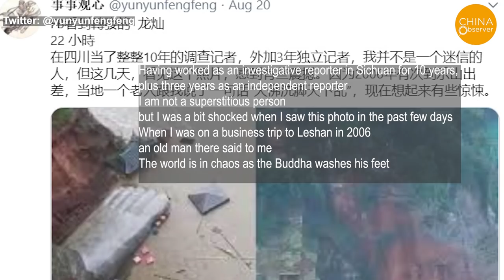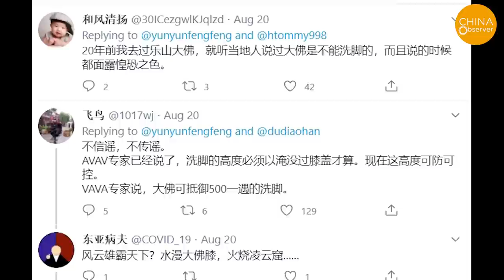Local saying: "The world will be in chaos if the Giant Buddha washes his feet. “ once-in-70-years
On August 30th,  Sichuan province was hit by heavy rain, again. The resulting flood has been described as a once-in-70-years flood. Weeks of heavy rainfall have resulted in record high water levels, and the highest level of emergency response has been activated. There is no indication that the floods will recede anytime soon.
For the city of Leshan, it is a 71-metre-high statue that makes the city famous around the world. On August 18th, at 6 a.m., due to heavy rains and flooding from upstream, the water level rose over the platform at the foot of the Giant Buddha and the statue's toes were submerged. Chinese official media reported that this was the first time since 1949 that the toes of the Buddha had been submerged.
There is an even more shocking saying, "The world will be in chaos if the Giant Buddha washes his feet.
Chinese history books have recorded that, for thousands of years, the Giant Buddha has had lots of supernatural things occur around it. The most famous occurence was during the period spanning 1959 to 1961. This was during the three-year famine. A time when many people died of starvation in Sichuan. Many local people have witnessed a strange incident; they witnessed the Giant Buddha statue suddenly closing its eyes overnight. The authorities had organized experts to investigate the case, but no one could explain the phenomena. Photos of the Buddha closing his eyes, are still on display at the Leshan Buddha Museum.

Chinaflood# GiantBuddha#Sichuan#AnhuiXijinping#Heavyrainfall